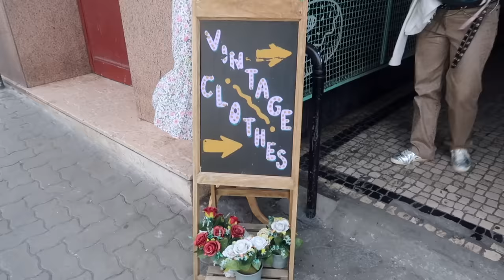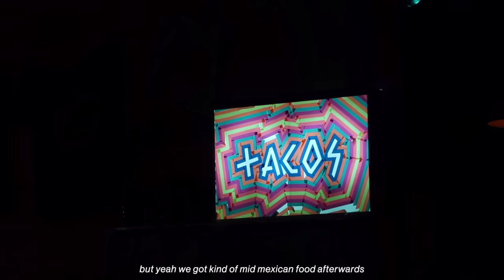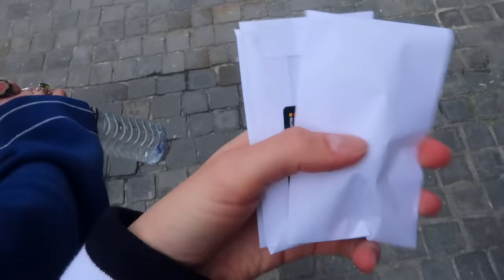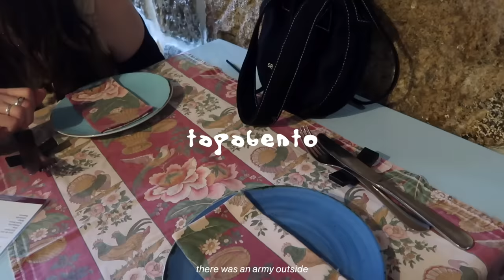porto chronicles 🍷 | friends, wining & dining, best thrifting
🌟 depop : @evameloche

my first stop on my little tour of portugal on spring break, porto was such a lovely city to discover with friends ❤️ lots of wine, amazing thrifting & pastéis de nata made this two-day trip so much fun. hope you enjoy & stay tuned for lisbon x

- terrace nights
- monument
- tweedledee tweedlefun
- with passion
- soothing nature

FAQ
~ where do you live? currently studying abroad in copenhagen, but from montreal